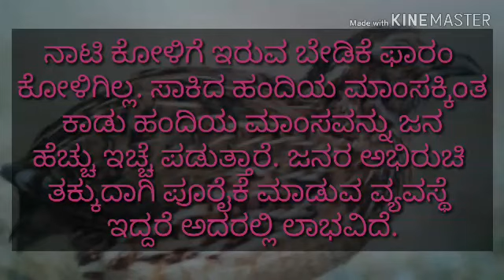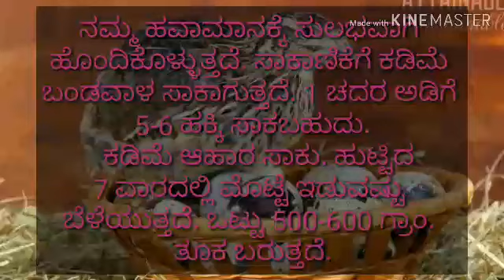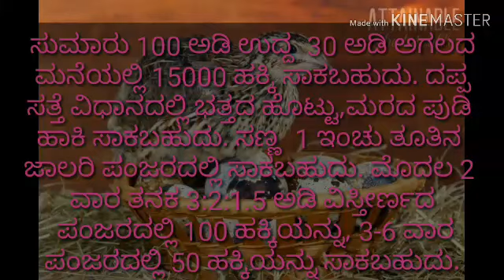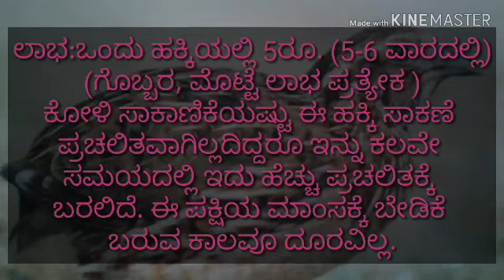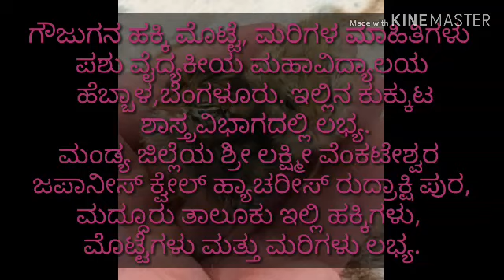ಗೌಜುಗನ ಹಕ್ಕಿ ಸಾಕಣೆ -ಸರಳ ಉಪ ಕಸುಬು || quail farming || ಕೃಷಿ ಮಾಹಿತಿ & Gerden ideas